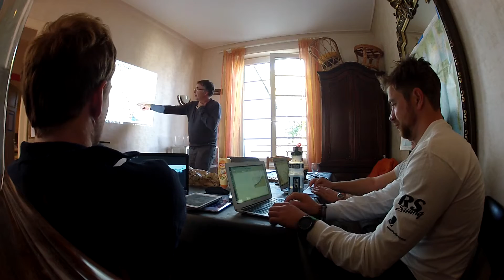BACK TO THE WATER AND MORE BOARDING!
Vlog Ep.13
43 HITS THE WATER AGAIN READY FOR THE UPCOMING SEASON.